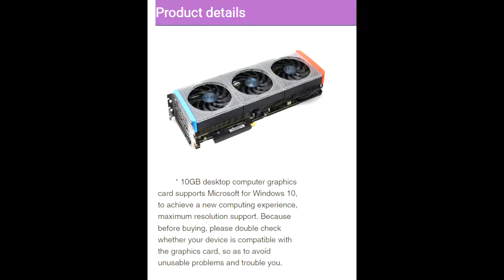3080 graphics card Rtx Gpu Gaming Graphics Card 10GB